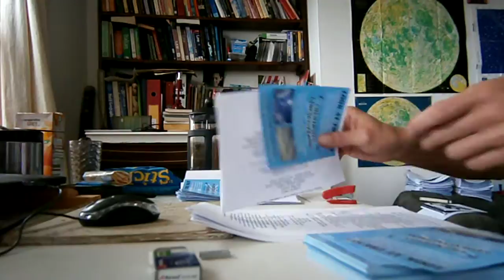Weather Modification Diary Activism Prep Report - Brighton & Hove, UK - Geo Engineering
W.M.D. Report : Prepping for street activism... Research lists are printed on recycled paper.. there is some info to print below... Align it centrally in your word processor for viewing pleasure, it fits on an A4 sheet and you can edit it for local requirements.

Note the high pitch noise frequency in the back ground... that has started appearing in my video's lately and is nothing to do with me, other people have mentioned it to  ;').

YOUR GOVERNMENT IS NOT TELLING YOU EVERYTHING :
PLEASE RESEARCH AND MAKE YOURSELF AWARE OF:

Morgellons
The Regulation of Geo Engineering - 221

Search U.S. Patent site with number :
www. patft.uspto.gov/netahtml/PTO/srchnum.htm
2550324 - April 24, 1951 - Process For Controlling Weather
3518670 June 30, 1970 - Artificial Ion Cloud
3813875 - June 4, 1974 - Rocket Having Barium Release System to Create Ion Clouds In The Upper Atmopsphere
4042196 - August 16, 1977 - Method and apparatus for triggering a
4653690 - March 31, 1987 - Method of producing cumulus clouds
5628455 - May 13,1997 - Method and apparatus for modification of supercooled fog
5984239 - November 16, 1999 - Weather modification by artificial satellite
6056203 - May 2, 2000 - Method and apparatus for modifying supercooled clouds
6315213 - November 13, 2001 - Method of modifying weather
Original Eastlund HAARP Patent 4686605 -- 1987
5159703 -Silent subliminal presentation system